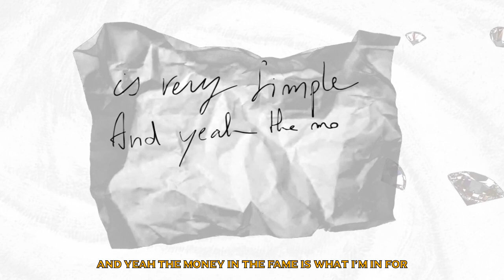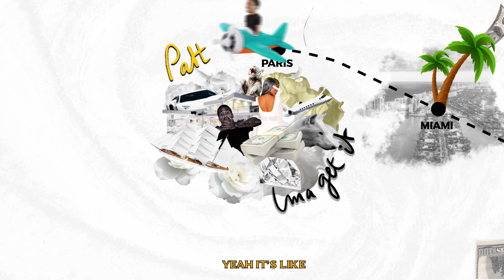PATT - IMA GET IT ( LYRIC VIDEO )